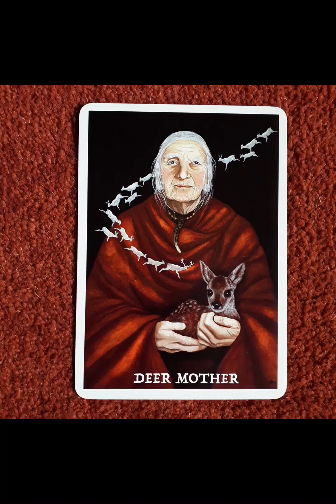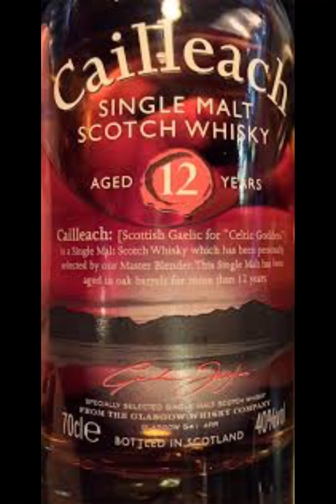Cailleach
Cailleach, « The White goddess », the amount, The iridescent, the Lady of Winter, Grandmother Basbaba, goddess Irish of chance, winter, buffaloes and Ice flocons.

Song : The Gael
Channel : Ethan Amani
Artist : Last of the Mohicans